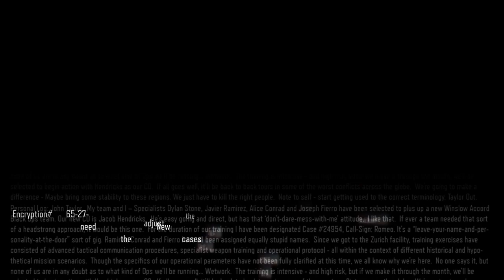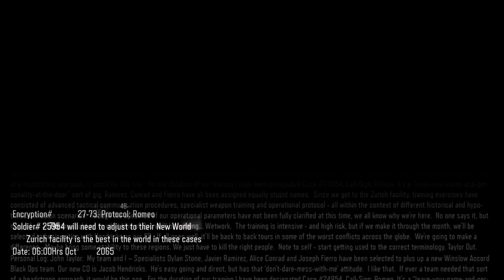Call of Duty®: Black Ops III campaña mode